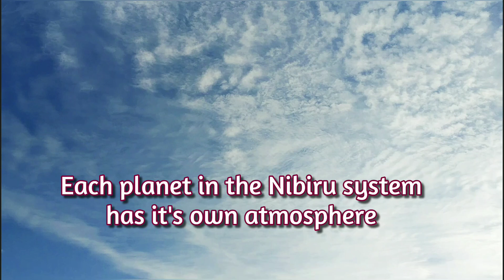Asteroids & Space Debris - The Nibiru system is already here! 😉